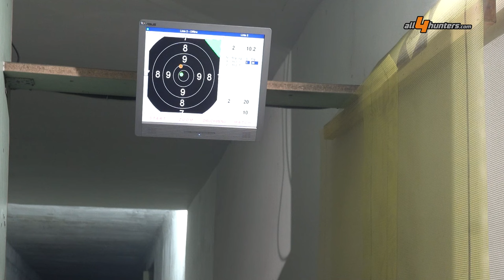Pakete für den Jäger - Was können die Power Pacs von Heym und Professor Optiken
Wer Heym hört, der kommt ins Schwärmen. Vor allem die Läufe sind weltweit geschätzt. Heym hat sich auf den Direktvertrieb konzentriert und arbeitet unter anderem mit Professor Optiken aus Chemnitz zusammen. Wir hatten die Möglichkeit mit Dennis Sturhahn, dem Geschäftsführer von Professor Optiken ein Interview über die Kooperation mit Heym zu führen. Wir glauben, dass die Power Pacs von Heym und Professor Optiken auf jeden Fall einen Blick wert sind.